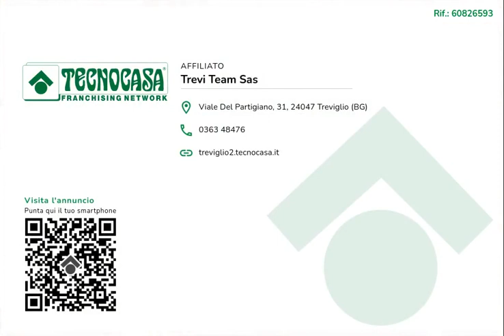Treviglio - Bilocale in zona centrale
Un Investimento Sicuro nel Cuore di Treviglio: Bilocale Perfetto per Locazione

Sei alla ricerca di un’opportunità di investimento immobiliare a Treviglio? Ti presentiamo un bilocale situato in una posizione strategica nel centro della città, un’opzione ideale per chi desidera investire in un immobile da mettere a reddito.

Questo bilocale, completamente ristrutturato nel 2002/2003, combina comfort moderni con la praticità di una posizione centrale. La sua ubicazione in pieno centro città lo rende estremamente attraente per una vasta gamma di potenziali inquilini, inclusi studenti, insegnanti e professionisti medici, grazie alla vicinanza con scuole, università e strutture sanitarie.

Dotato di doppi vetri e riscaldamento autonomo, questo appartamento al piano terra non solo garantisce un ambiente confortevole e efficiente dal punto di vista energetico, ma è anche un’opzione economica grazie all’assenza di spese condominiali. Inoltre, essendo completamente arredato, è pronto per essere affittato immediatamente, riducendo i tempi e i costi di preparazione per la locazione.

L’investimento in questo bilocale rappresenta una scelta intelligente per chi cerca un reddito passivo stabile e sicuro. La domanda costante di alloggi in centro città assicura una buona occupazione e rende questo immobile un’opportunità di investimento a lungo termine particolarmente solida.

Non perdere questa occasione di investire in uno dei mercati immobiliari più dinamici e richiesti. Per ulteriori dettagli o per organizzare una visita, contattaci. Siamo a tua disposizione per mostrarti personalmente tutte le potenzialità di questo bilocale.